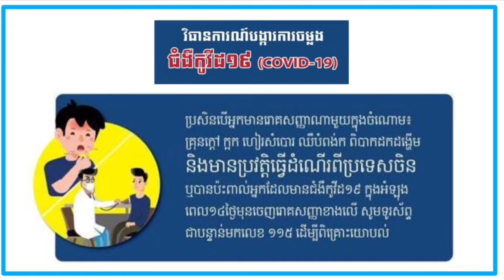វិធានការណ៍បង្ការការចម្លងជំងឺកូវីដ១៩ ( COVID-19 ) & ការស្ងប់ស្ងាត់មួយរយះនៅភ្នំពេញ